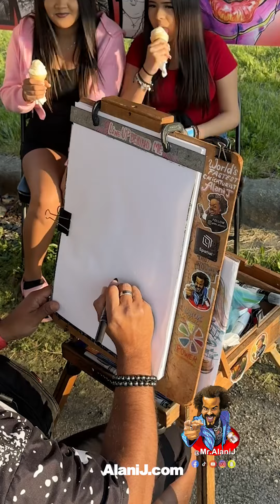Besties at elgin get their fine line caricature drawing